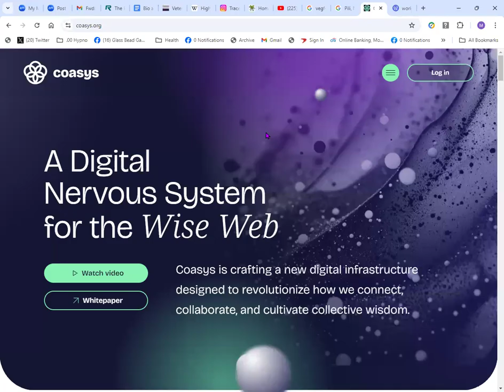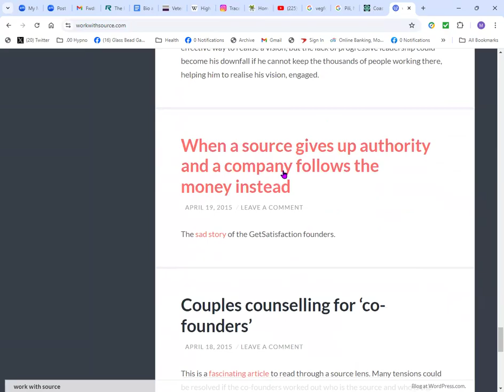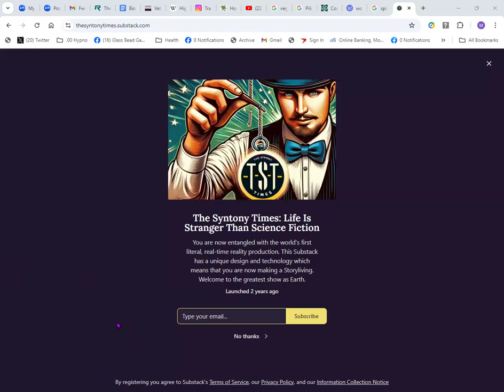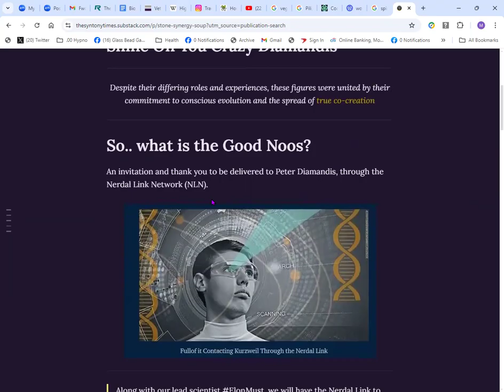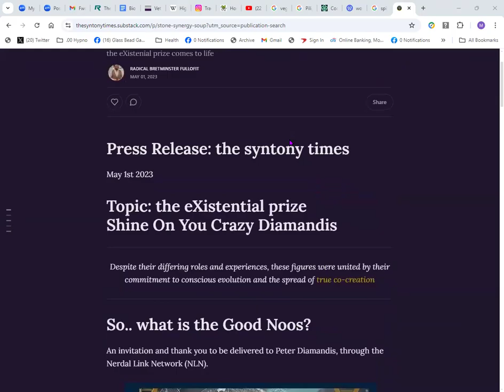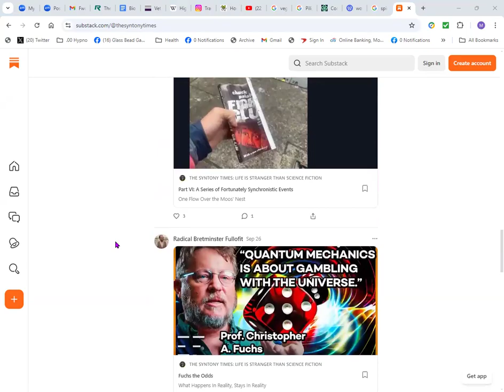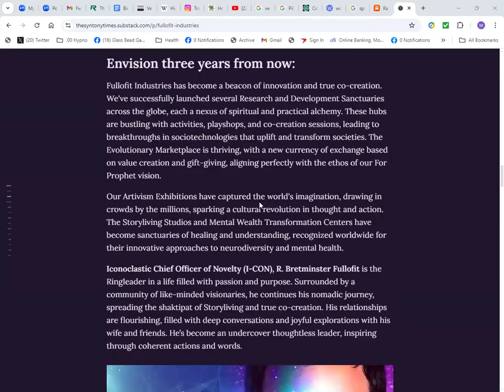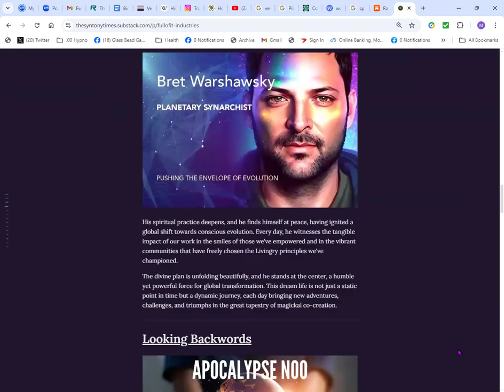PFCP with Bretminster Fullofit